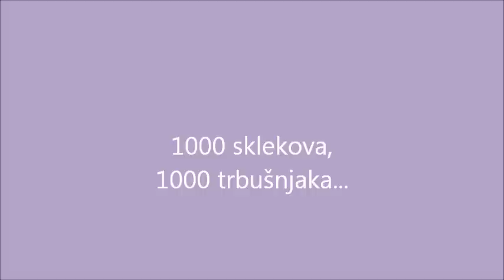1000 sklekova,1000 trbusnjaka